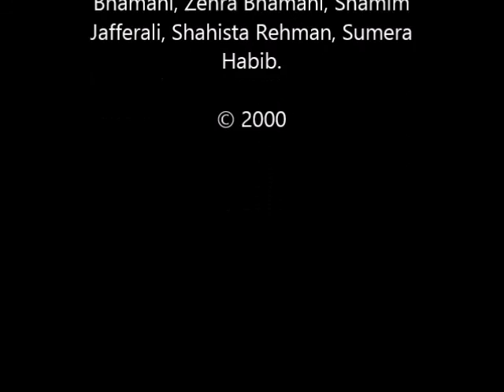Aaye Khushiyo Ke Din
Jalwa Volume 1

Lyrics: Akberali M. Bachlani
Graphics: Sadaf Aslam

Singers: Shehzad Roy, Mohammad Khimani, Suleman Alwani, Hussain Lakhani, Amirali Noorani, Asif Bachlani, Amina Bhamani, Anila Nizarali, Shahina Rehman.

Chorus: Inayatali Kara, Rahim Ramzanali, Shahid Barkatali, Seema Bhamani, Zehra Bhamani, Shamim Jafferali, Shahista Rehman, Sumera Habib.